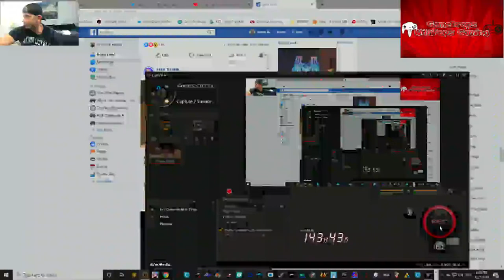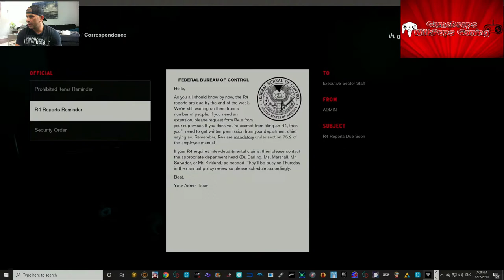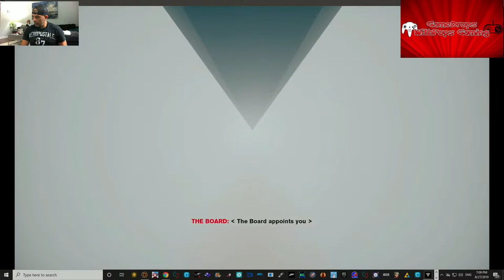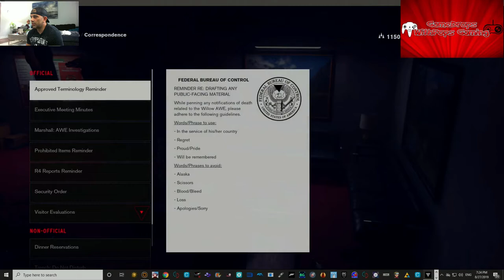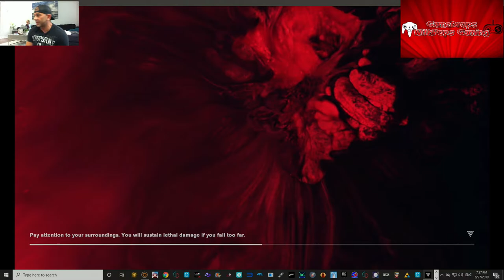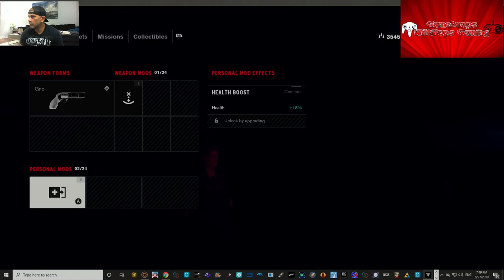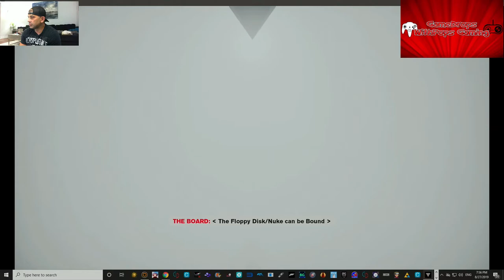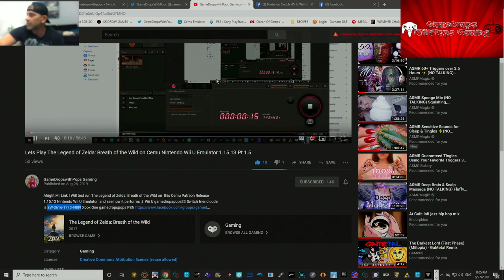Lets Play Control a Supernatural Powered up Video Game Pt 1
Ok right out the box this game Control plays and looks awesome , has a Matrix altered reality feel to it. Liking the retro 1980's theme too . Cant wait to do Pt 2 real soon